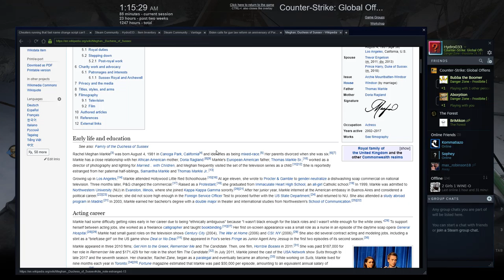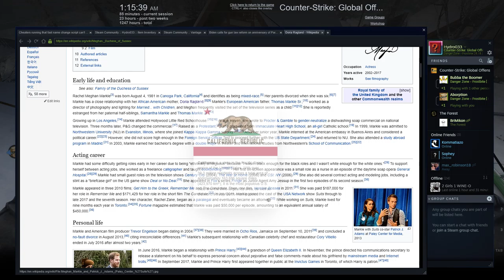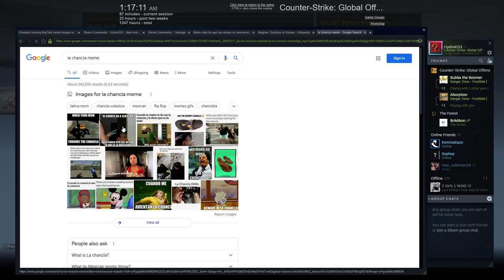On top of the drone